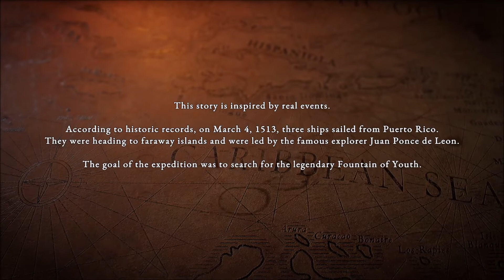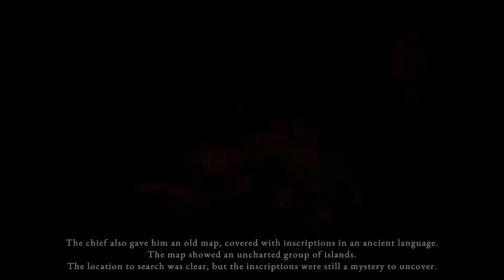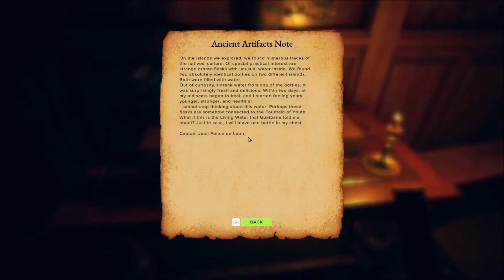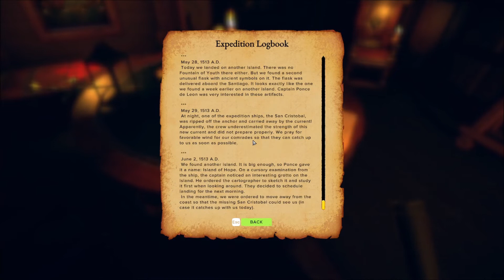Survival - Fountain of Youth - Shipwreck and First Look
I need a change of pace so I am heading south of the boarder.  Today I want to start Survival - Fountain of Youth.  This is my first look at the gam and like a true survival game with start with a Shipwreck